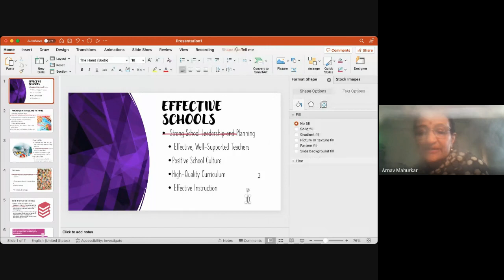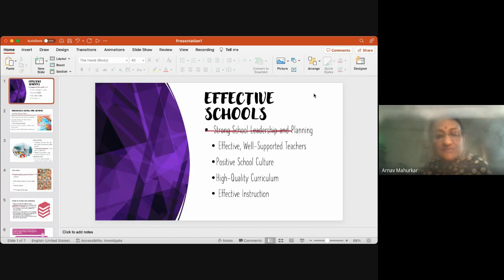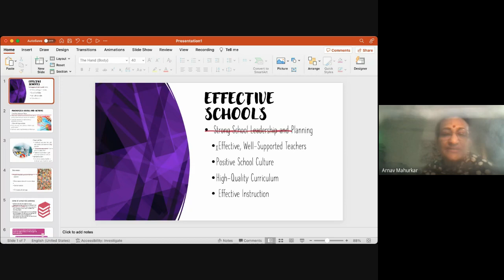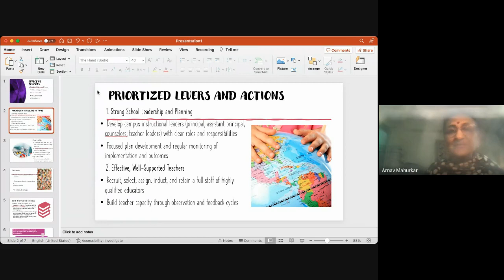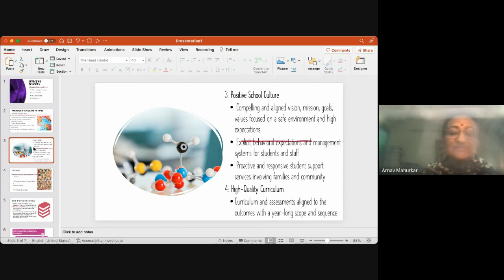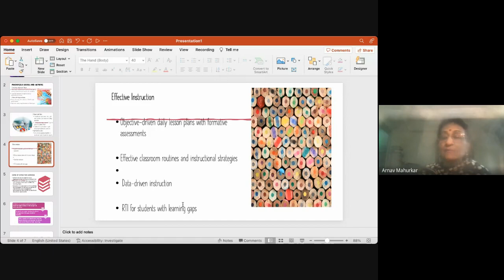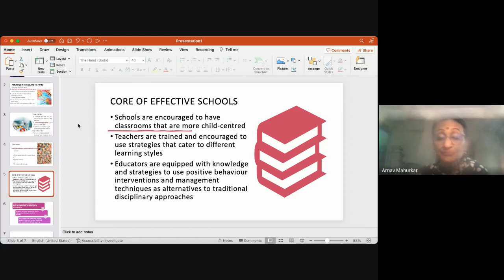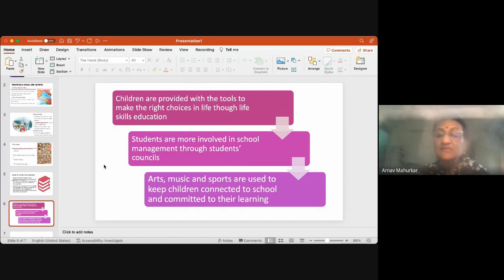32 PGDSLM MES 04 L7 22 Mar 2023 by SOE PB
32 PGDSLM MES 04 L7 22 Mar 2023 by SOE PB